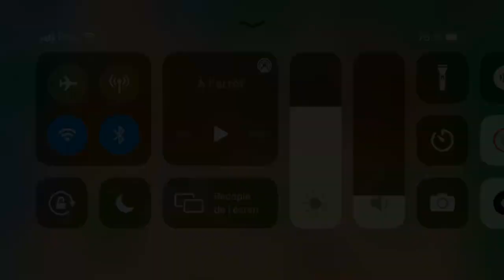Surge rank 25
I put my surge rank 25 in brawlball